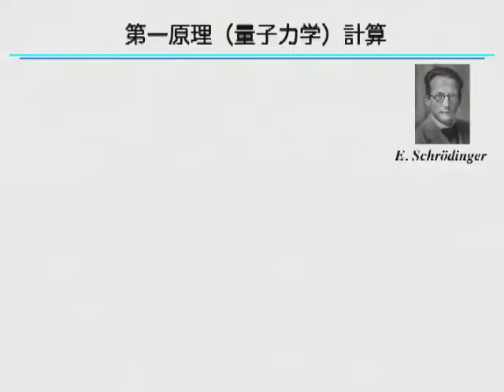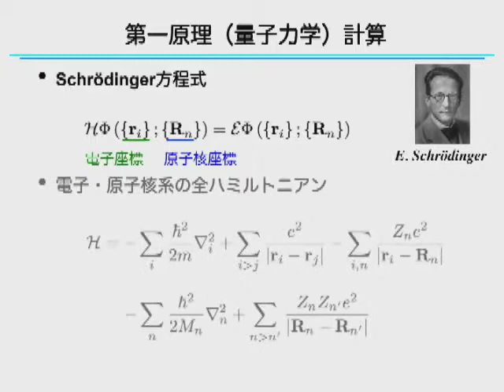第一原理計算に基づき、種々の固体系・表面系で発現する物性・機能を理論的に予測する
ナノ機能予測研究分野（小口研究室）の紹介ビデオです。